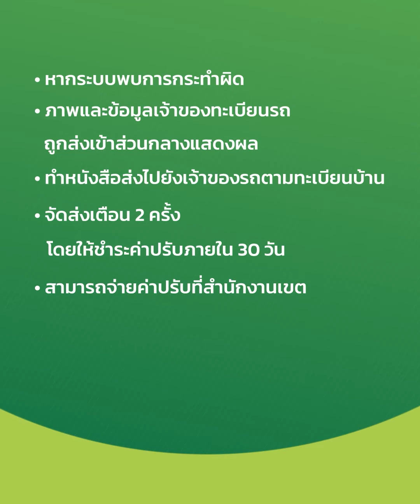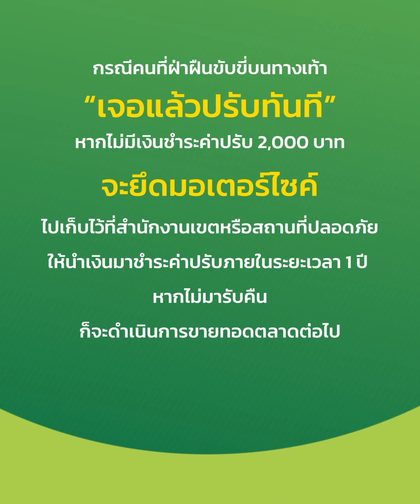กทม. ใช้ AI จับ-ปรับ ขับขี่หรือจอดรถบนทางเท้า ฝ่าฝืนจับจริง ปรับจริง ถึง 2,000 บาท